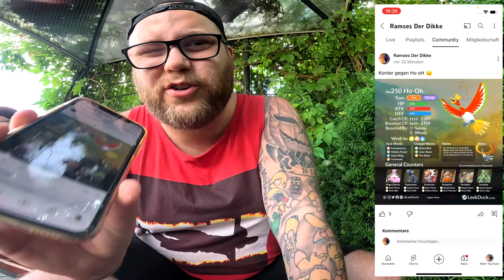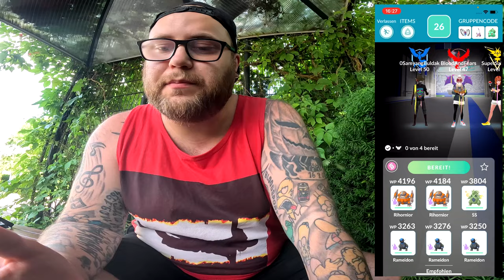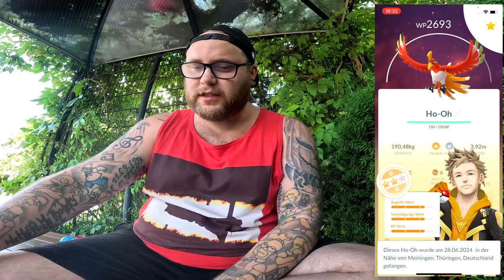ZURÜCK vom URLAUB und direkt HO OH !!! (Community Raid + Konter) | Pokémon GO Deutsch # 3035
GUMMA !!!